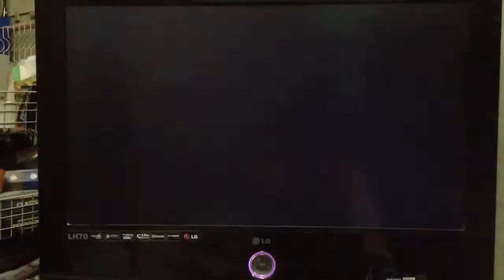[Thai]Gundam Extreme Vs [X2Kai+RX78+Z+Blue Frame]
มันน่าจะเสมอนะ